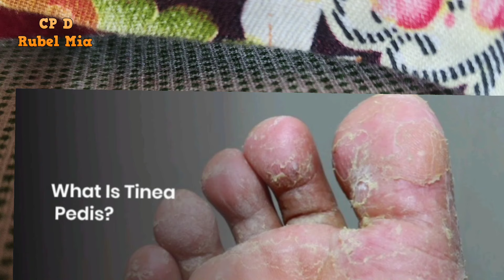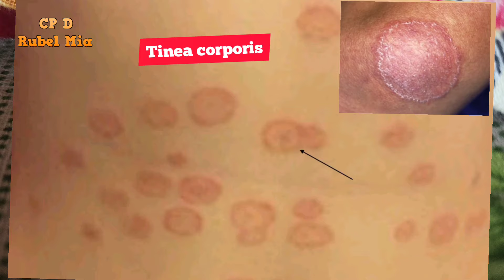Afun Cream Cotrimazole কি কি রোগের কাজ করে জেনে নিন প্রাক্টিক্যাল ভাবে@cpdrubelmia5966 এফান ক্রিম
Afun Cream  Cotrimazole কি কি রোগের কাজ করে জেনে নিন প্রাক্টিক্যাল ভাবে‎.এফান ক্রিম.এফান ক্রিম এর কাজ কি

👉👉👉👉👉👉Welcome👈👈👈👈👈👈

দেশ ও দেশের বাহিরে থেকে-- চিকিৎসা বা পরার্মশের Jonno কল করূন-

👉মাও শিশু চর্ম রোগ যৌন রৌগ ও মেডিসিনে অবিজ্ঞ ,
আমি একজন
কমিউনিটি প্যারামেডিক ডাক্তার
BNMC RG No-1361

এই ভিডিও গুলো না দেখলে পুরাই মিছ করবেন ভাই...?

হাত পা লাল হলে বা ফুলে গেলে কি করবেন জেনে নিন চিকিৎসা,হাত পা জলার ঔষধ কি

CP.D Rubel Mia Channel-All information broadcast.on the channel for first aid and counseling Under no circumstances is it intended to diagnose or treat personal anger.Therefore our aim is to give you first aid,counseling and counseling and refer you to the right place regarding any health related issue. In my channel videos only to give you first aid.